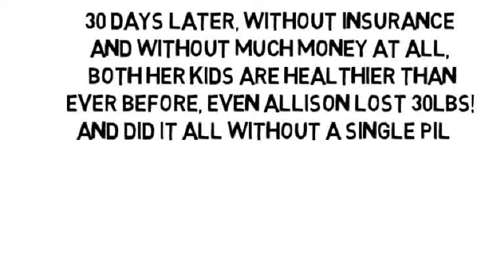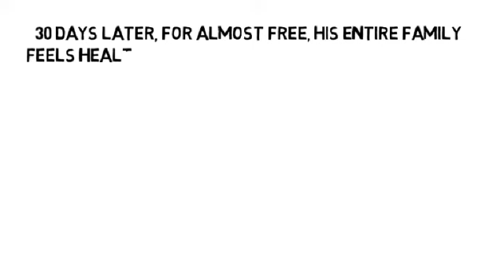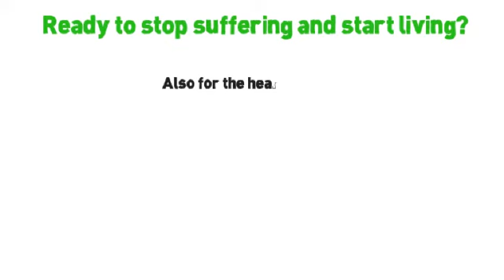Yoga Poses For Knee Pain by NoMoreVitamins com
- Don't let yourself take pain pills for the rest of your life, please! There's another way no one has told you about, the holistic way, without more pills and without side-effects! Are you ready to feel less joint pain, less muscle pain and less organ pain, too? Your pain cannot hide!